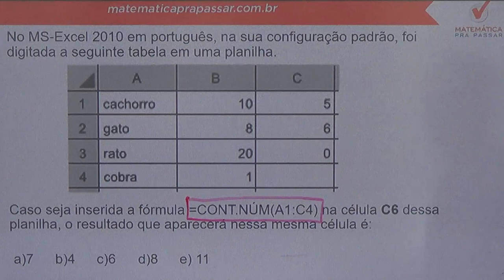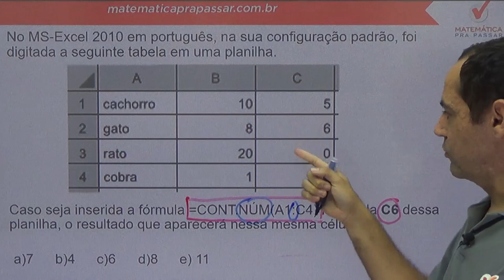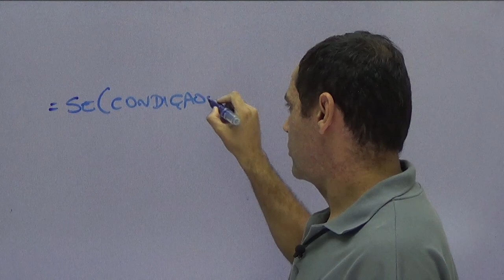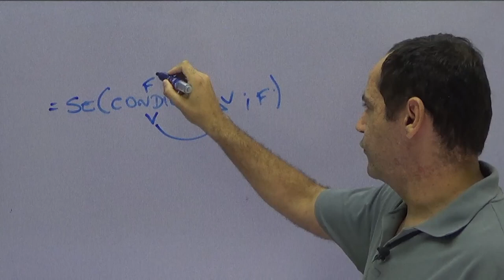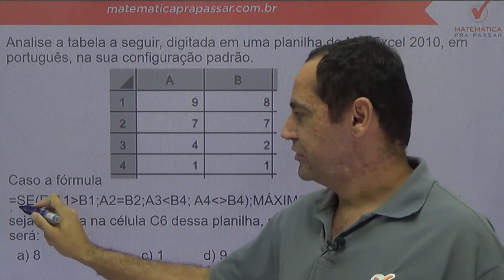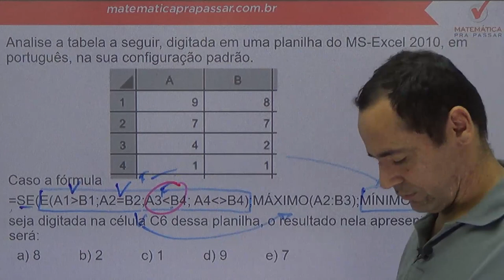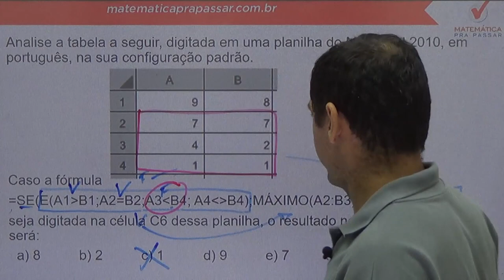Premonição TRT - 6ª REGIÃO - Revisão Final de Informática - Professor Paulo Daniel.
Revisão final para o TRT-6ª REGIÃO!